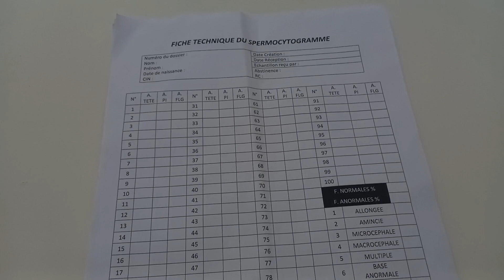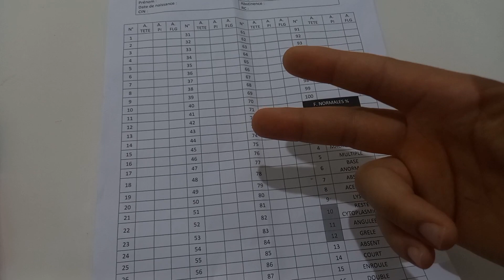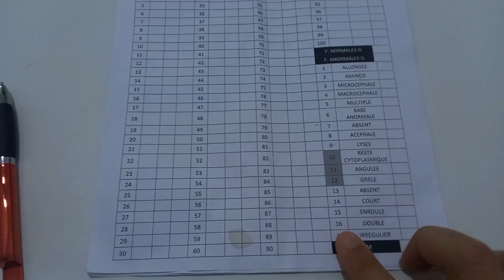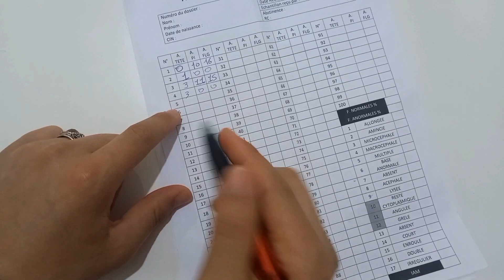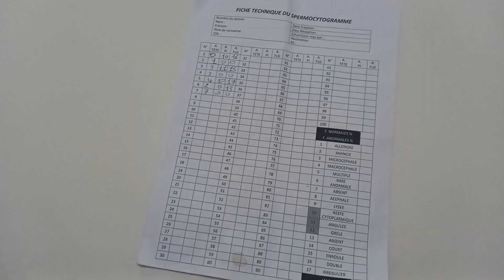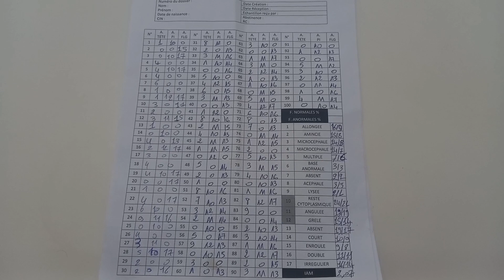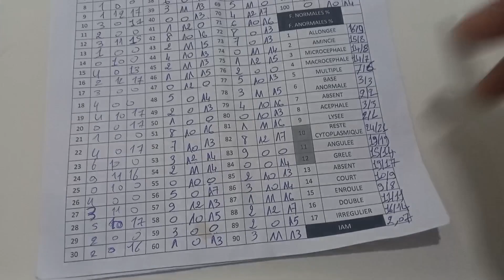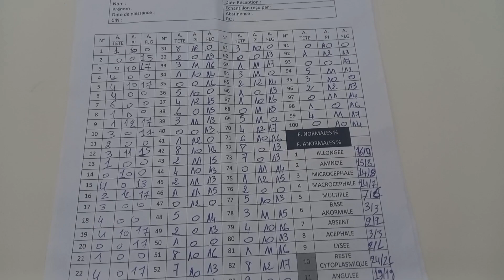Spermocytogramme spermogramme تعرف على عاهات الحيوانات المنوية